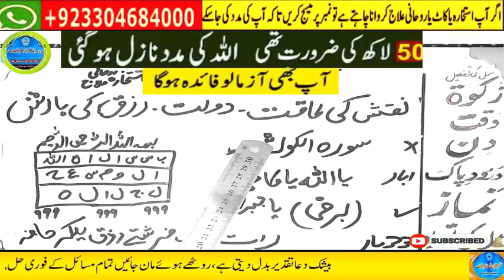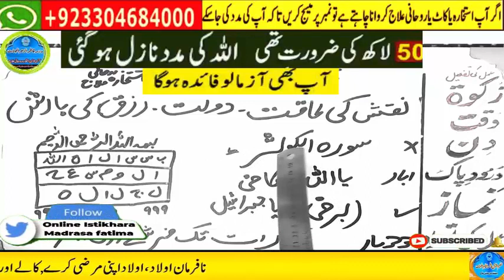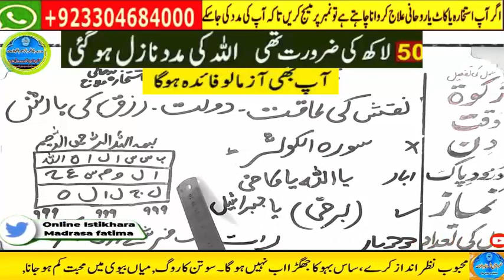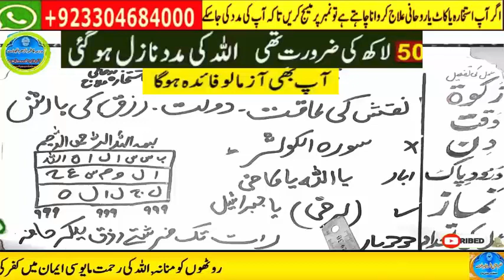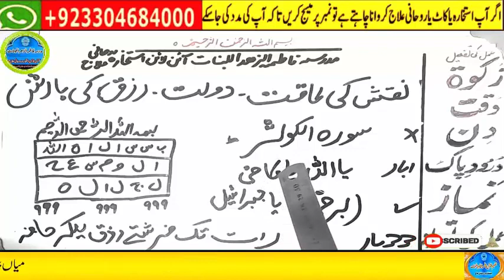powerful wazifa for urgent money in 1 day,dolat ka wazifa,ameer hone ka wazifa,powerful wazifa 3